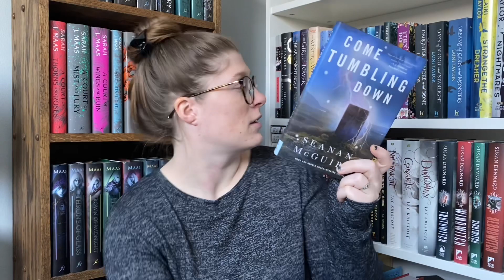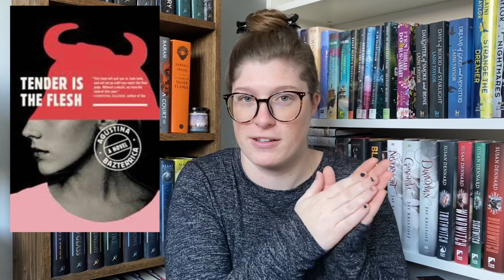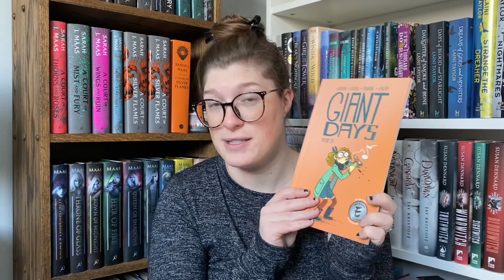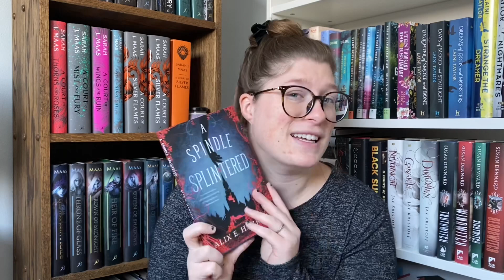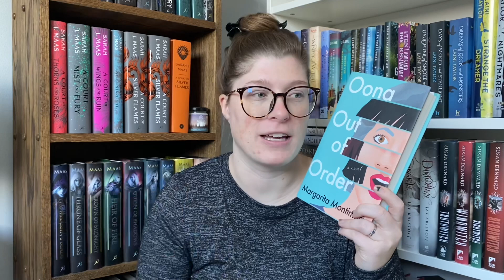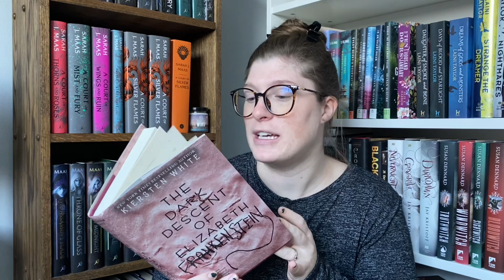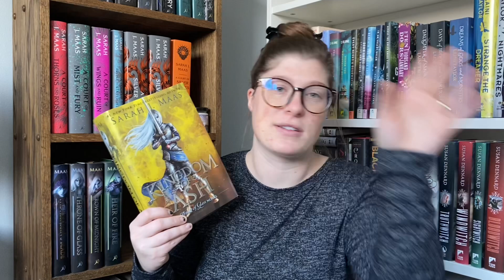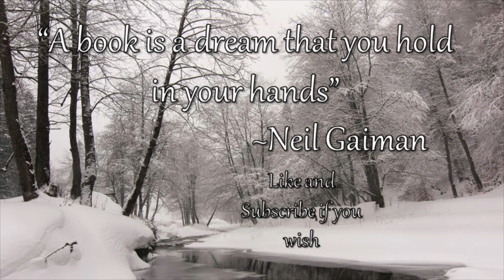January Wrap Up | Recent Reads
Let's talk about all of the books I read in January!

Channels mentioned:
Jan from Jan Agaton: @JanAgaton